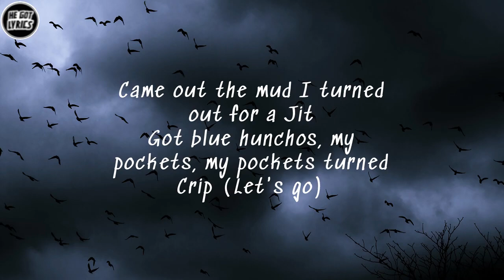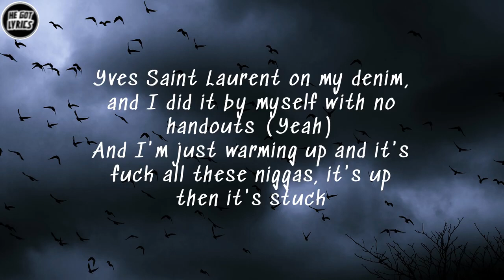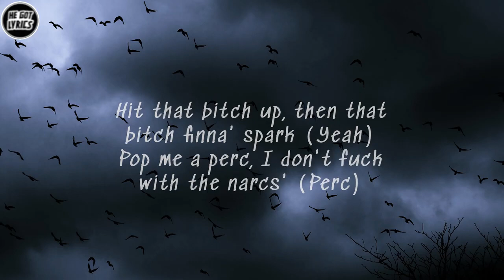Smokepurpp PIGEONS Lyrics